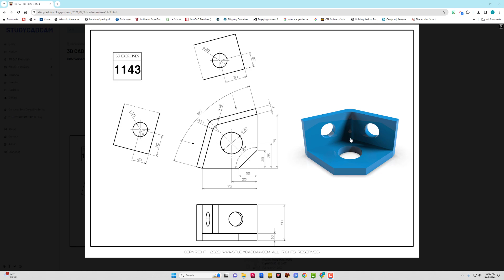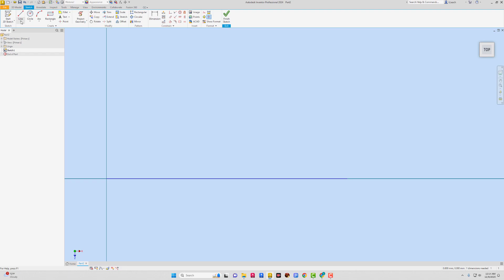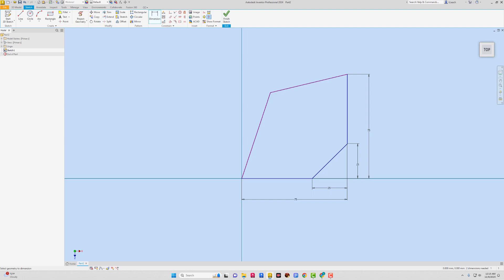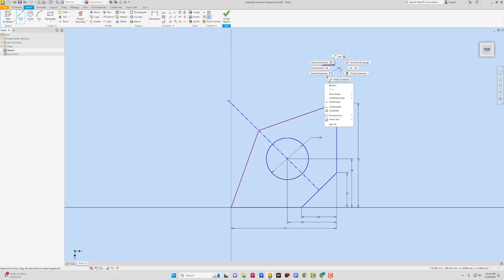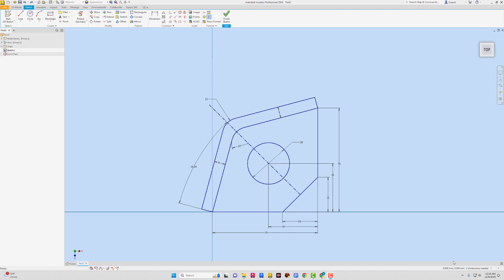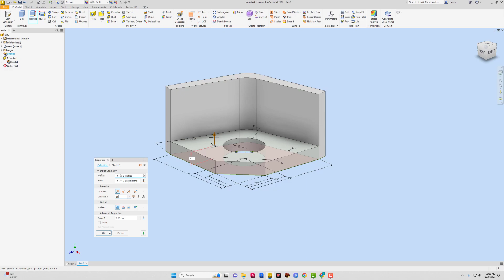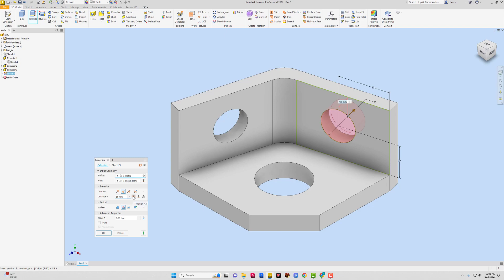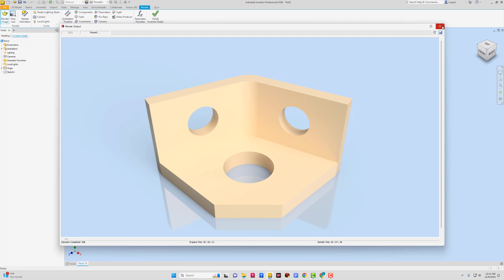INVENTOR 3D CAD EXERCISE 1143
Creating the 3D Exercises 1143 part using Autodesk Inventor and demonstrating how to render it within Inventor Studio.